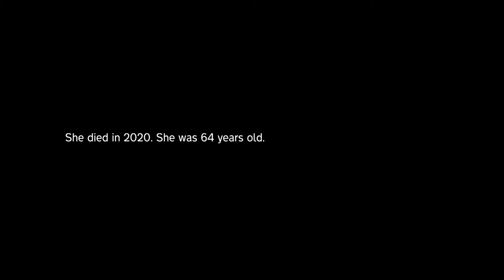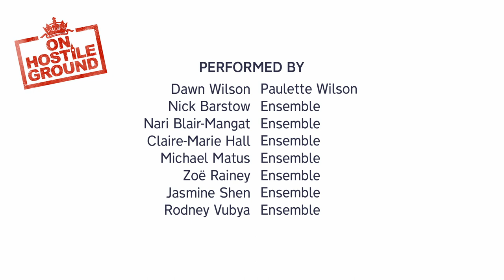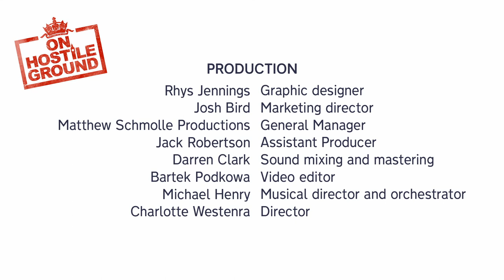MEMORY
Paulette Wilson waits in Yarl’s Wood Immigration Removal Centre to be deported to a country she
left when she was 10 years old.
Starring Dawn Hope, with Nari Blair-Mangat, Claire-Marie Hall, Michael Matus, Zoë Rainey, Jasmine Shen, Rodney Vubya and Nick Barstow on piano, Michael Henry on clarinet and Nerys Richards on cello.